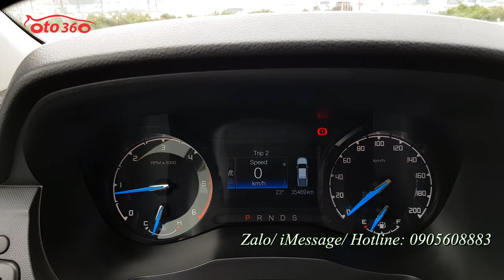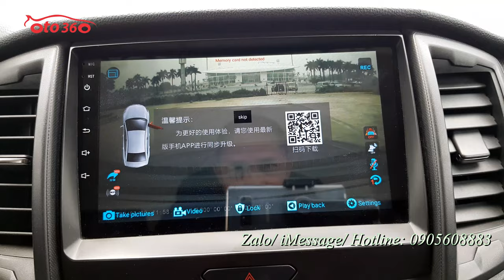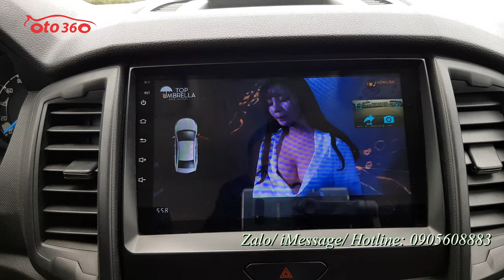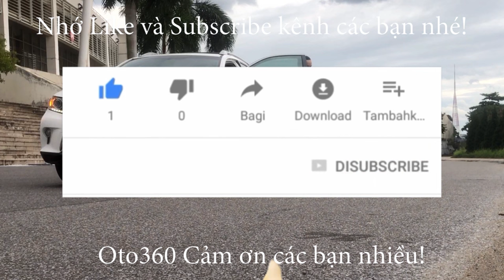Bán xe Ford Ranger 2.2 XLS 2019 số tự động biển Hà Nội xe nhập khẩu, chạy hơn 3 vạn chuẩn full lịch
Bán xe Ford Ranger 2.2 XLS số tự động, nhập khẩu. Sản xuất năm 2019 sản xuất tại thái lan, có thể nói đây là 1 trong những lô cuối cùng nhập khẩu, bây giờ hàng chuyển sang lắp ráp trong nước. đăng ký tên tư nhân, biển Hà Nội. xe mới chạy hơn 3 vạn km, (Cam kết đồng hồ chuẩn không tua) đầy đủ lịch sử bảo dưỡng trong hãng. Dàn lốp nguyên bản theo xe còn rất dầy và mới, lốp sơ cua chưa hạ, kích, đồ nghề mới tinh.
Xe đã lắp phun đồ: nội thất Ghế da, vô lăng tích hợp các phim điều khiển, kiểm soát hành trình ( Cruicontro) ga tự động, hạn chế tốc độ, màn hình Android xịn tích hợp camera hành trình,camera lùi, gián fim cách nhiệt, lót sàn, nắp thùng, lót thùng, Hệ thống an toàn phanh ABS, EBD, xe chạy ít nên còn rất mới cả về động cơ cũng như là nội thất và ngoại thất.
xe chưa dọn dẹp mà rất mới
Hỗ trợ trả góp vay tối đa lên đến 70% giá trị xe, với lãi suất rất ưu đãi, thủ tục rất đơn giản.